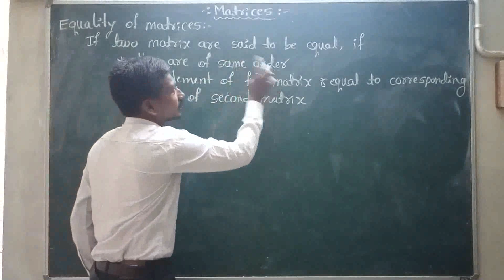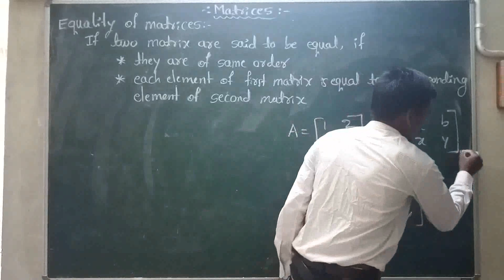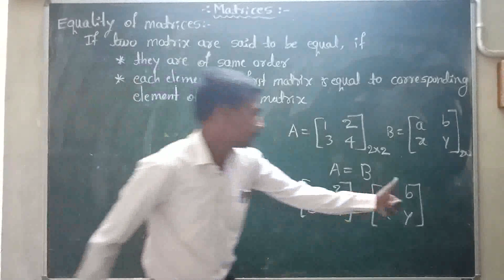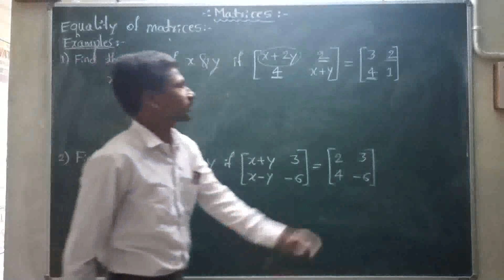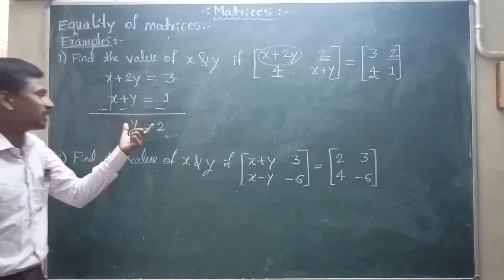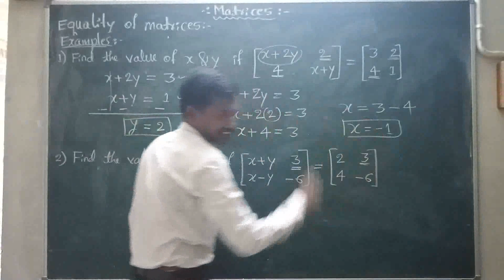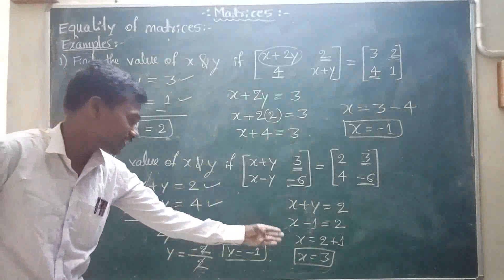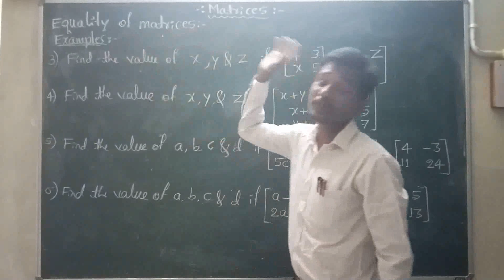Matrices Part -3 || Equality of Matrices